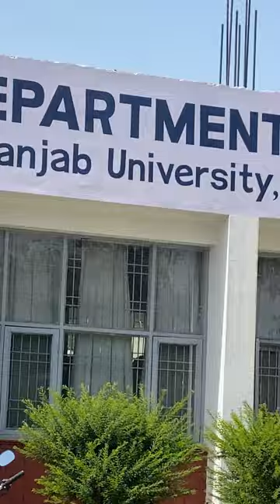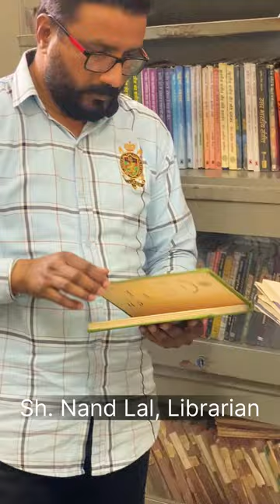Department of Music Panjab University Chandigarh session 2022-23